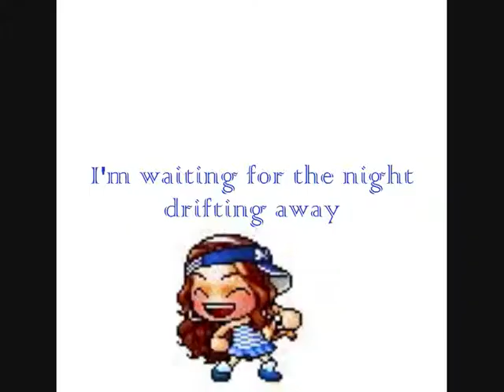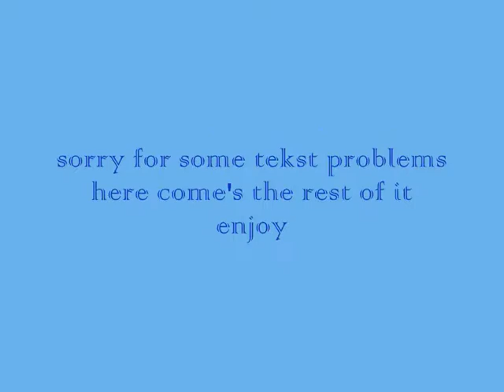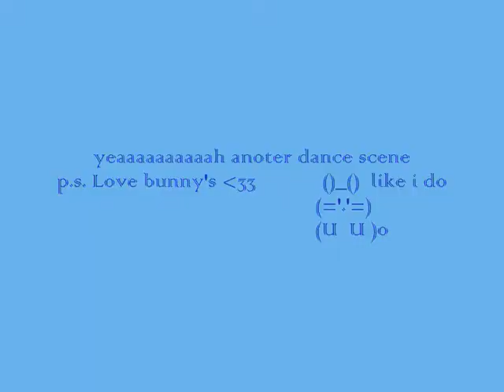MMV ~ A neverending dream